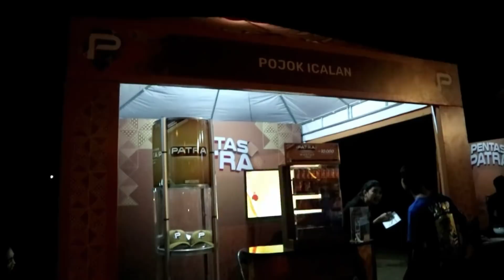BEGINI KALOU ACARA#PENTASPATRA LAPANG CIUJUNG LALAJO DI DAERAH KAMI